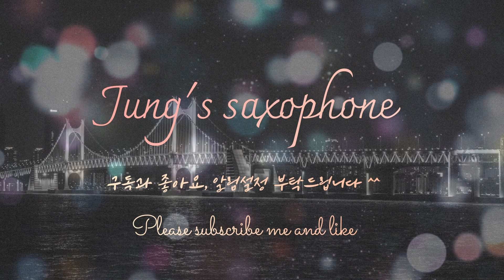김학래 슬픔의 심로 색소폰연주 정태영 saxophone cover